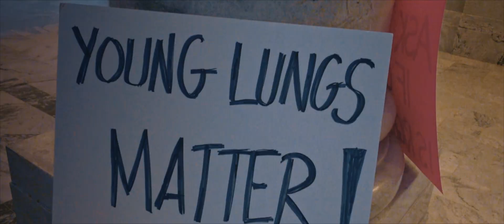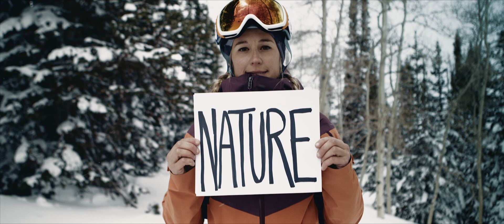The First Second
For my entire life, I have always been the smallest one in my family. I was always the smallest person in my class. People are always telling me that I am not strong enough. It's a little bit of a thing I have to overcome in my own mind.

When I'm in the mountains, I feel I am more connected to nature. I feel like a real human. This video made by Julbo Eyewear shows you my "first second" It shares my backstory, my philosophies about risk and mountaineering and shows another side of my background as an athlete.

I am very grateful to Julbo for supporting me in telling this story and to Maxime Moulin for his directing skills and editing.